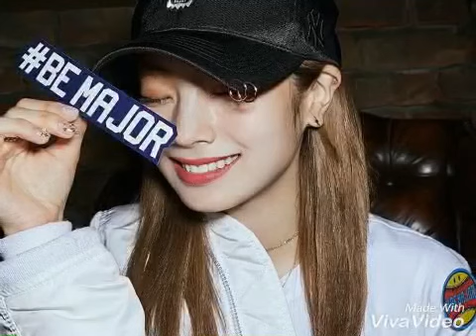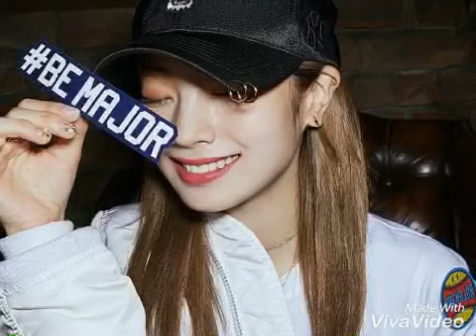Twice DAHYUN Fashion Style 170911